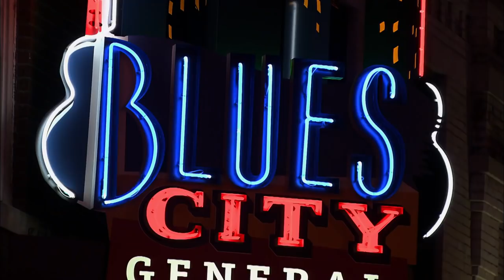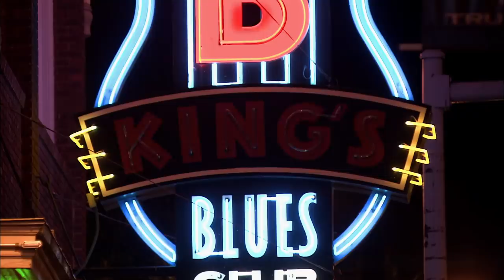The fascinating history and wildlife of the Mighty Mississippi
The Ol' Man River is a river of superlatives. Its catchment area is the size of the Indian subcontinent, and with its approximately 3,800 kilometer long course, the Mississippi is the third longest river on earth.

Its swamps and bayous are home to spectacular wildlife and plant life, but the Ol' Man River is more than that. It embodies the myth of the United States like no other: the struggle of becoming a new nation, the conquest of the wilderness, the opening up of the Wild West, the demise of the Indians, the suffering of the black slaves.

It is hard to believe that there has not yet been a major nature documentary about the Mississippi River. In the "Universum" documentary "Ol' Man River - Mighty Mississippi", the directing duo Michael Schlamberger and Steve Nicholls tell the story of the mighty river in feature length. From its mouth in the Gulf of Mexico to its headwaters in Lake Itasca in Minnesota, from the once rich nature on the banks of the Mississippi to the overpopulated megacities of the present day, the arc of this journey through time spans the true nature of America's most famous river from the perspective of its discoverers.

Viewers will experience the great moments in the history of the discovery of the Mississippi and its largest tributary, the Missouri, as well as encounter the most remarkable animals of the USA - bison, prairie dogs, red wolves or mighty wapiti deer. Underwater, the Mississippi River is home to manatees and giant alligators, as well as prehistoric fish giants such as bonefish and paddlefish.